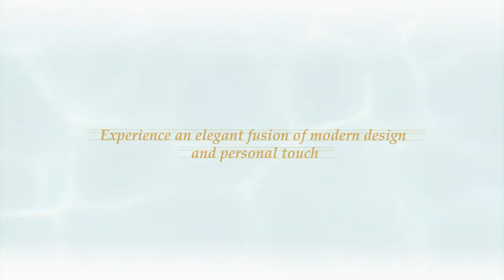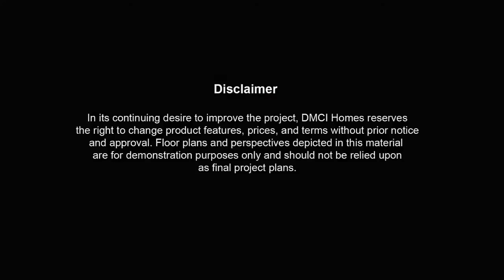Viera Residences | Quezon City | RFO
A lively pulse of modern living.

Experience a different kind of modern elegance that epitomizes the essence of resort-inspired living. Live it up at Viera Residences, an exclusive 27-storey residential building with a wide variety of amenities embellished with lush tropical landscapes amidst the hustle and bustle of the city.

#6 Scout Tuason Ave., Brgy. Obrero, Quezon City

5,701 sqm.
Land Area

High Rise Condominiums
Development Type

Modern Symmetry
Architectural Theme